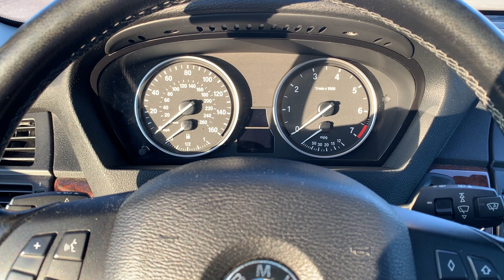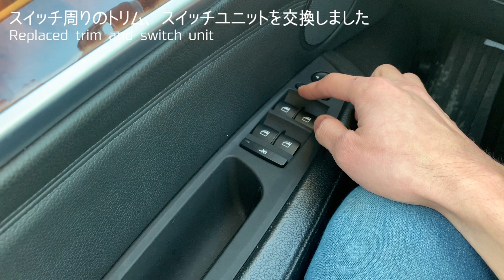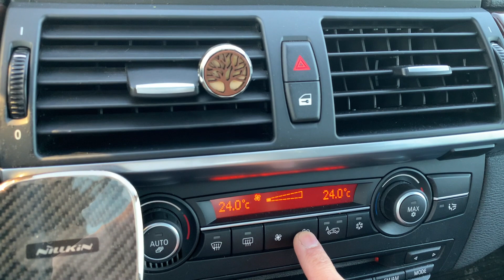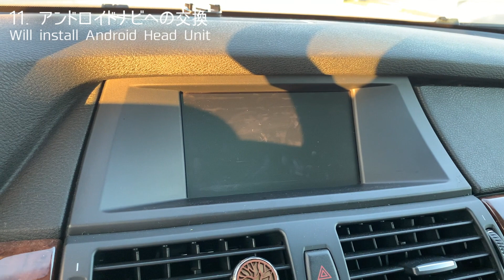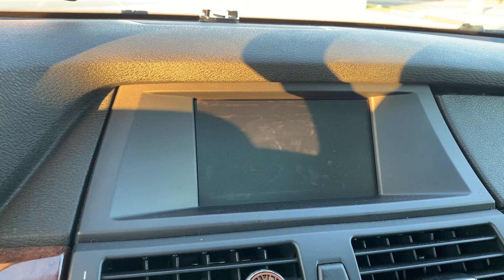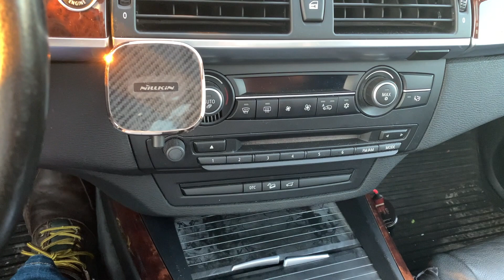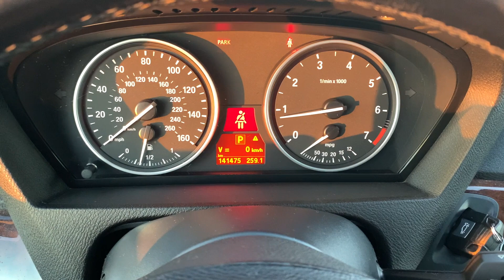【これから】BMW X5の修理プランと2020年下半期の修理履歴 Repair plans for 2021 and repair history on BMW X5 E70 2008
修理履歴の振り返りと修理プランのまとめ！

Repaired parts and future repair plans on BMW X5 E70 4.8i 2008

■参考動画

とおちゃんのBMW Father’sBMWさんの
「BMW E90 3シリーズ ルームランプ・カーテシランプ等交換方法、室内灯をLEDに/BMW E90 how to replace interior lights・dome lights.」

■関連動画

【時短で】エンジンルームの掃除の仕方 How to clean your engine bay in 1 hour BMW X5 E70

【漏れ修理】BMWのクーラント温度センサー交換 How to replace Coolant Temperature Sensor on BMW X5 E70 2008

【BMW X5】DIYでオイル交換 How to change engine oil with car ramps on BMW X5 E70 4.8i 2008

【もはやDIY】BMWのバルクヘッドを補修してみた How to restore Bulkhead reasonably on BMW X5 E70 4.8i

【BMW】オルタネーターの交換方法 How to replace Alternator on BMW X5 E70 4.8i 2008

【ドーナツ型】BMWのストラットマウントブッシュ交換 Upper Strut Mount Bush Replacement Donut-shape on BMW X5 E70 4.8i 2008

【汚れがよく落ちる！】ウォッシャー液の入れ方とその効果 How to add Washer Fluid and Anti frost on Bar BMW X5 E70 4.8i 2008

【ボタンが揃った】BMWのパワーウィンドウスイッチの交換方法 How to replace power window switch on BMW X5 E70 4.8i 2008

【BMW X5】助手席側ドアハンドルの交換方法 How to replace Passenger side Door Handle on BMW X5 E70 4.8i 2008

【BMW X5】剥がれたウィンドウ制御スイッチパネルの交換方法 How to replace Master Window Switch Panel on BMW X5 E70 4.8i 2008

【好きな香りを】アロマディフューザーでBMWの車内をいい香りに Bought an Aroma Diffuser for BMW X5 E70 4.8i 2008

【直ったよ】サイドミラーのティルトモーターの交換方法 How to replace tilt motor for door side mirror on BMW X5 E70 4.8i 2008

【BMW X5】ルーフハンドルをサングラスケースに替えてみた Converting roof handle into sunglass case on BMW X5 E70 4.8i 2008

【戻った！】BMW X5ドリンクホルダーのトリムの戻し方 Reinstalling Drink Holder Trim with plastic cards on BMW X5 E70 2008

【落っこちたクリップ】なんとかシーケンシャルサイドマーカーを固定できました Affix Sequential LED Sidemarker for BMW X5 E70 4.8i 2008

【激安！】 BMW X5の20インチ純正中古ホイールとタイヤセットを買ってみた！Bought USED OEM 20 inch Rims and Tires for BMW X5 E70 2008

【レトロフィット】BMW テールライトの雨漏りをスポンジ対策品で防ぐ！Retrofitting upgraded Tail light gasket seal on BMW X5 E70 2008

【映像と音楽】BMW X5のマフラーを400番とコンパウンドで磨いた日 Muffler polish with a few tools on BMW X5 E70 4.8i 2008

【異音解消なるか】コントロールアームの交換方法 How to replace front lower control arm on BMW X5 E70 4.8i 2008